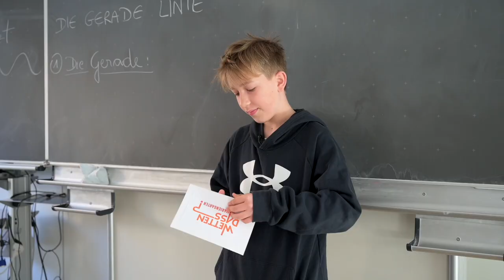Wetten Dass Mariengarten 2 - Official Trailer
Im Schuljahr 2021/22 haben wir die zweite Ausgabe unserer großen Fernsehshow gedreht!